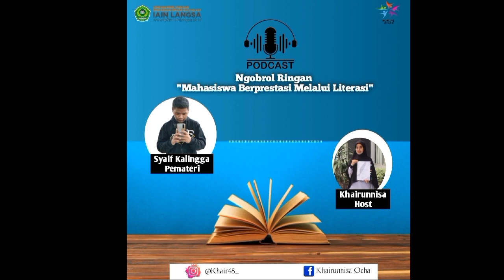Podcast || KKN-T DR Medsos || "Mahasiswa Berprestasi Melalui Literasi."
Nama : Khairunnisa
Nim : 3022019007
Prodi : Bimbingan Konseling Islam
Fakultas: Ushuluddin Adab dan Dakwah
DPL : Dr. Fakhrurrazi, S.Pd.I, MA